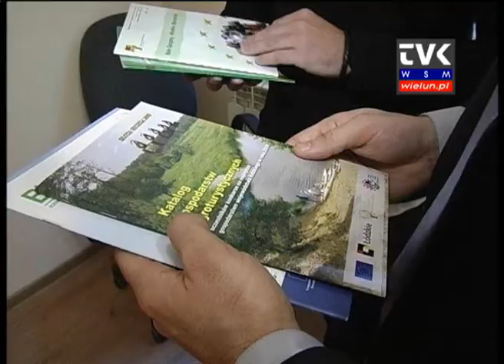Pomogą wypełnić PIT i pismo urzędowe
W Wieluniu powstało Centrum Informacji i Wspomagania Organizacji Pozarządowych Związku Młodzieży Wiejskiej. Jego działalność podobnie, jak czternastu innych ośrodków w Polsce, jest możliwa dzięki unijnej dotacji. Czym się zajmuje? Zobacz materiał wideo.

Przede wszystkim podpowiadamy osobom, które chcą zakładać stowarzyszenia, jak stworzyć statut i uzyskać numer KRS, ale nie tylko. Organizujemy także szkolenia między innymi z zakresu prawa, księgowości i rachunkowości - wyjaśnia Łukasz Stępień, doradca ds. NGO.

W nadchodzących latach najważniejsze obszary aktywności Związku Młodzieży Wiejskiej, to przede wszystkim edukacja, przedsiębiorczość, rolnictwo oraz samorząd. - W tych obszarach chcemy budować konkretne programy i realizować projekty z udziałem młodych ludzi , tak aby mogli podnosić swoje kwalifikacje, realizować swoje pasje - dodaje Tomasz Łukomski, prezes zarządu Związku Młodzieży Wiejskiej w powiecie wieluńskim.

W Centrum Informacji i Wspomagania Organizacji Pozarządowych pomoc znajdą nie tylko stowarzyszenia i organizacje pozarządowe, ale także sami mieszkańcy.

Pomagamy przede wszystkim w pisaniu pism urzędowych i wypełnianiu pitów - dodaje Łukasz Stępień.

Biuro Centrum Informacji i Wspomagania Organizacji Pozarządowych, które mieści się przy ul. Augustiańskiej 2 w Wieluniu jest czynne codziennie od godziny 7.30 do 15.30.